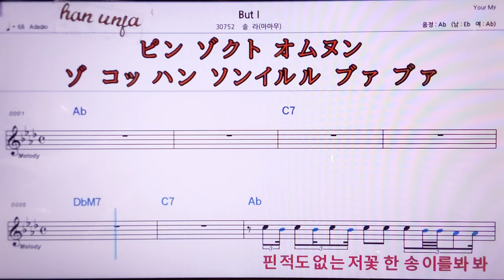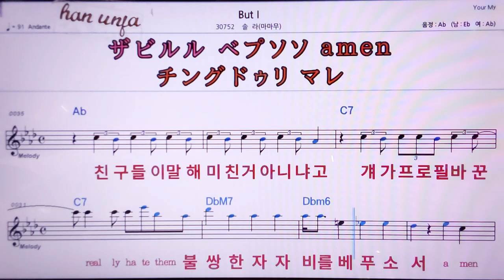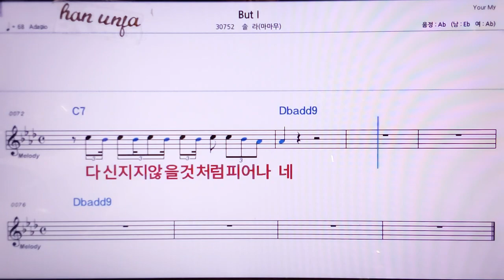💖But I/솔라(마마무) 👍MR,노래방, 악보, 코드,Karaoke With Sheet Music